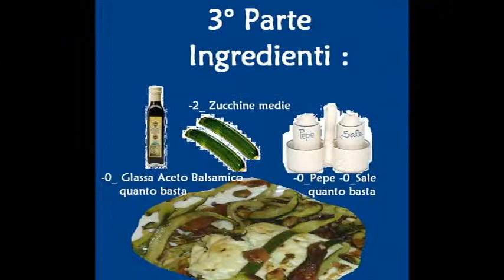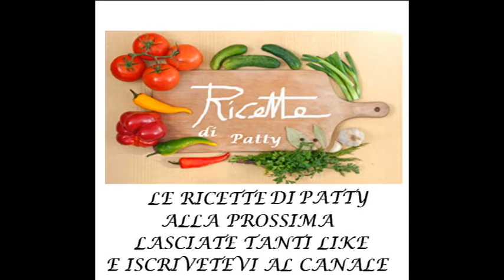# Le Ricette di Patty Feta al Forno riso rosso e verdura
Cari Pattyni! Oggi andiamo a creare UNA RICETTA VEGETARIANA: Feta arrostita con contorno , facile da realizzare e come sempre se volete altri video vi chiedo solo di Lasciate tanti LIKE E ISCRIVETEVI AL CANALE COSI’ MI SOSTENETE E ANDRO A FARE TANTI ALTRI VIDEO!